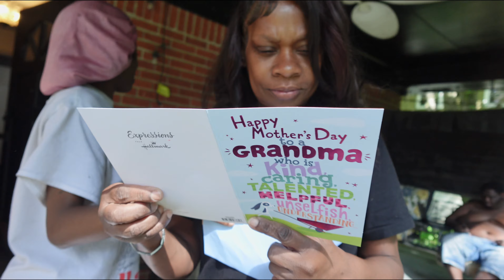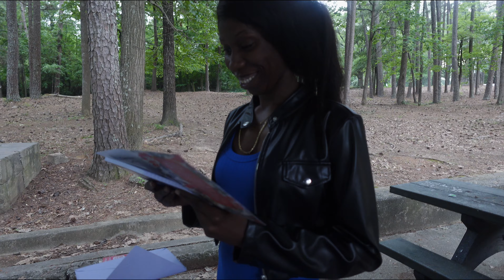MOTHERS DAY VLOG 🧑‍🧑‍🧒‍🧒🩵* she cried :( * late upload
❤︎ COLLAB FEATURING